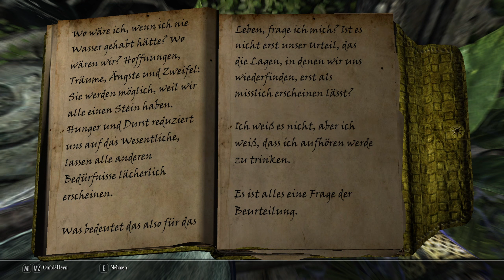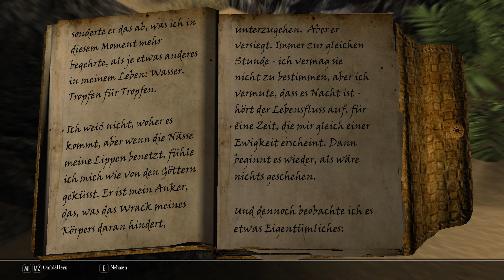Enderal #108 - "Ein armer Tropf"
Die Geschichte eines Verdursteten, während Mahame nach einem Brunnen sucht.